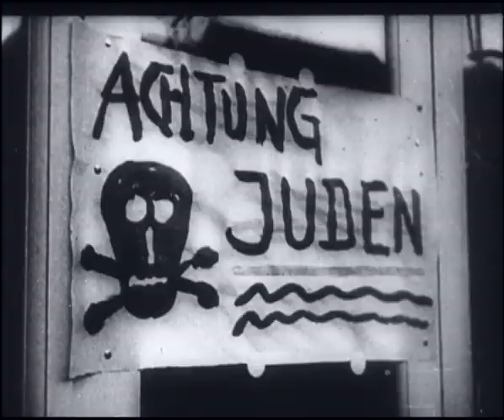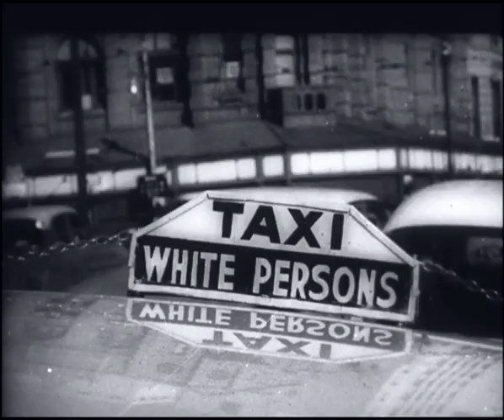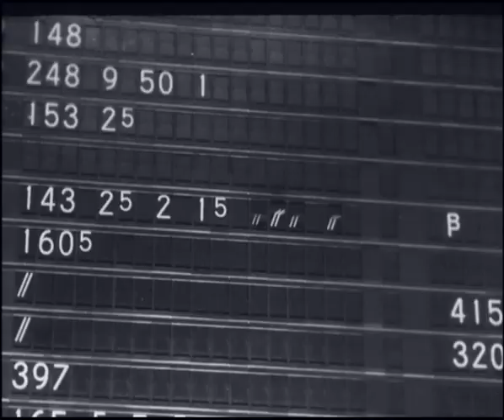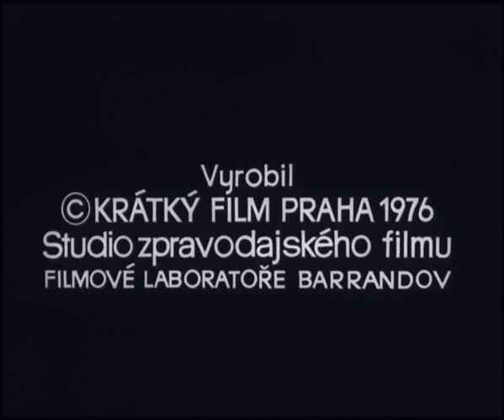Filmový zpravodaj 39/1976 Přežívající středověk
Ve kterých částech světa vládci využívají středověké způsoby vládnutí?